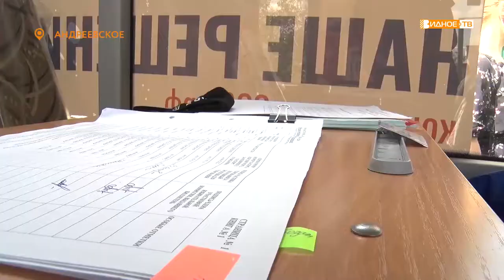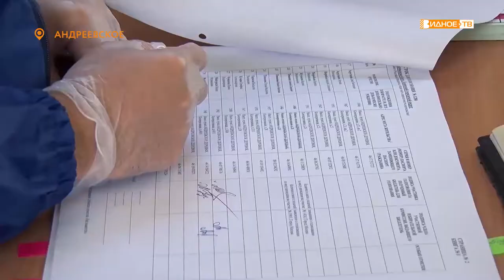«Автобус в будущее» - работа мобильных пунктов для голосования